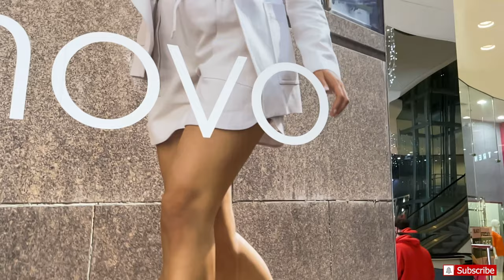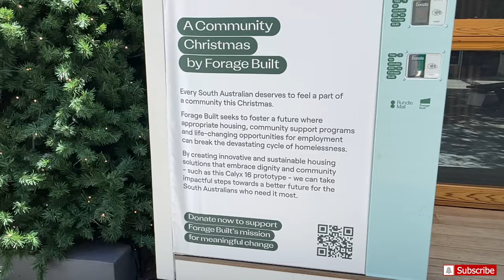4K Rundle Mall Walking Tour | Adelaide Shopping Mall | South Australia Tourist Attraction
As South Australia’s premier shopping destination, Rundle Mall is home to the biggest and best range of brands, including exclusive flagships H&M, Tiffany & Co. and Sephora, alongside some of the state’s best restaurants and dining destinations. Located in the heart of Adelaide between the city’s buzzing east end and vibrant west end, Rundle Mall is a bustling hub of activity and excitement year-round.

The rich history of the Precinct, along with its proximity to museums and art galleries, has cemented Rundle Mall as a cultural landmark within South Australia. The length of the Mall features award-winning artworks, including the iconic work The Spheres by Bert Flugelman, affectionately known as the ‘Mall’s Balls’, joined by newer additions Pigeon by Paul Sloan and A Day Out by Marguerite Derricourt. Throughout the year, Rundle Mall plays host to a series of major events, including Tasting Australia and Vogue Festival, as well as activations, pop-ups and a diverse range of world-class buskers to enthral the 22 million visitors welcomed to the Mall annually.

With over 700 retail outlets, 300 services, 3 department stores, 15 arcades and centres and over 5,000 car parking spaces, you can expect it all in Rundle Mall.